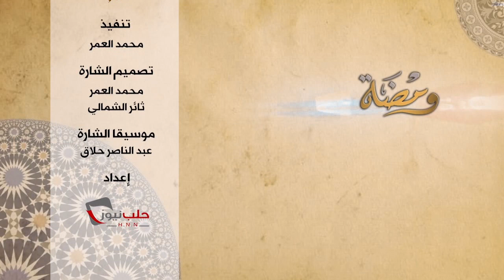برنامج ومضة من فلسطين: الجماعات الإسلامية وخطورة التقييم السلبي لها - بسام جرار